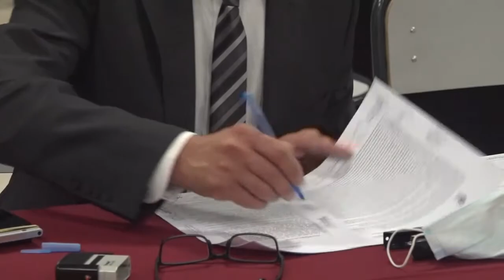PATRÓN ESTADO PROPONE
El SUTE en paritarias escucha oferta estatal.